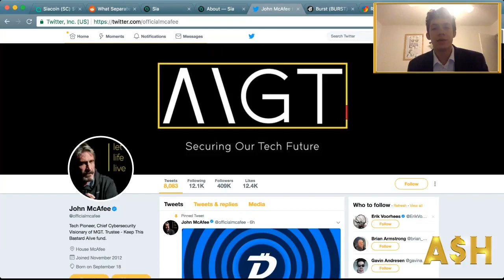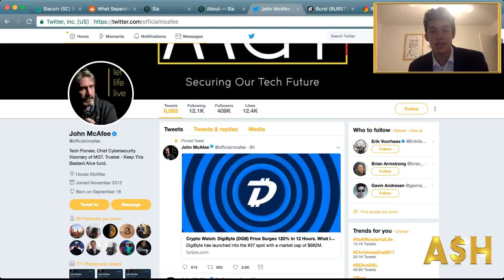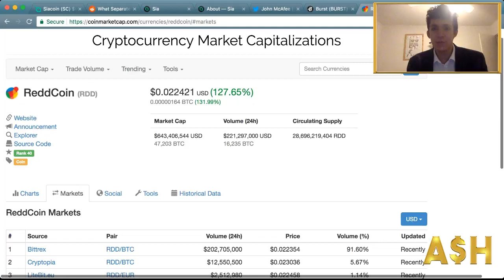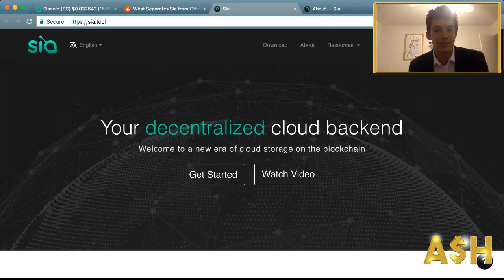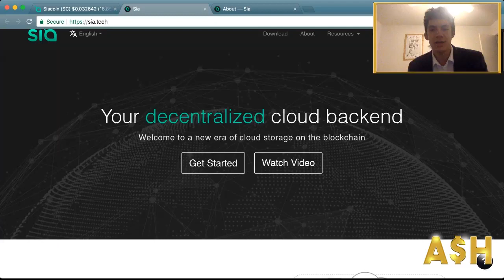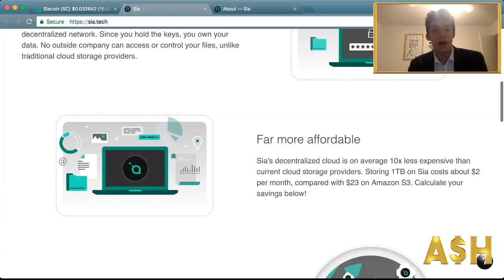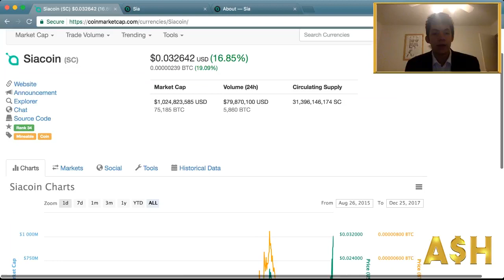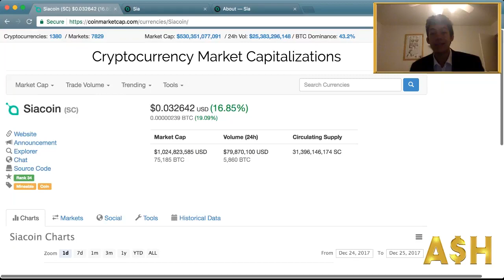Cloud Storage - Is Siacoin (SC) The Next John McAfee - Coin Of The Day - After School Hustle -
Here is why I think Siacoin (SC) may be the coin of the day that John McAfee decides to tweet about on his Twitter account. The best place to buy Siacoin at this time is on the Bittrex exchange.

I think Siacoin (SC) is going to be the next altcoin cryptocurrency that John McAfee will tweet about. If not the next it should be soon.

Let me know your thoughts about Sia, and any potential Siacoin price predictions. Which coin do you think John is going to PUMP next?

Hardware Wallets:
Ledger Nano S